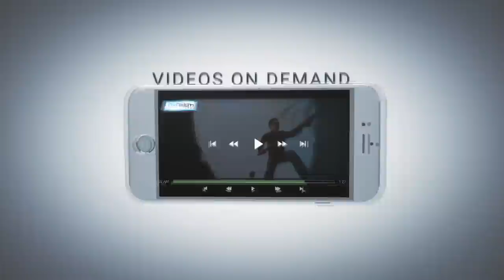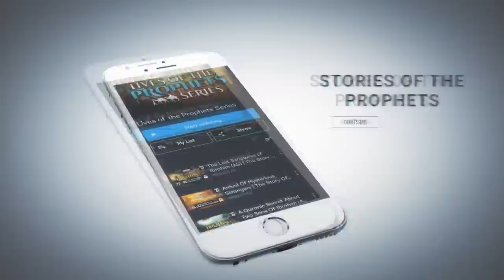The Amazing Life Of Malcolm X - Khalid Yasin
By Khalid Yasin

• 2 to 4 NEW videos uploaded every day
• 100% HALAL CONTENT - All content is according to the Quran & Sunnah.